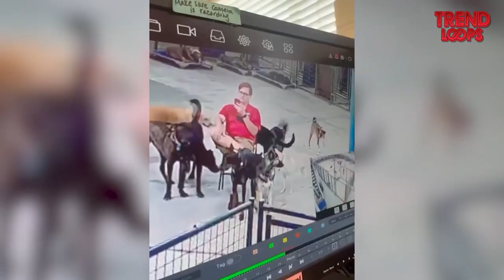Mind-Blowing Footage Caught on CCTV Camera!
Closed-circuit television (CCTV) cameras have captured numerous interesting and unexpected events, ranging from comical to heartwarming to nerve-wracking. Here are some of the top 35 things caught on camera.

A delivery man's encounter with a protective dog: In a video clip, a delivery man can be seen making a routine drop-off at a house, but is met with a surprise by the home's dog. The dog appeared to have taken the delivery in a hostile manner, but it is a reminder that the animal won't simply sit idly by if it senses any danger from intruders.

A police officer helping an elderly woman cross the road: Another video shows a heartwarming moment of a police officer helping an old lady cross the road. This act of kindness and professionalism is a testament to the good in people and the impact small actions can have.

A successful basketball shot caught on camera: A family's home security camera captured a thrilling moment when a man slid down a slide and successfully shot a basketball into a net. This was a memorable accomplishment for the man and a fun moment for the family to cherish.

A mouse scaring a person into leaving the room: In a brief clip, a mouse can be seen sneakily approaching a person from behind as they sit in a room. The sudden appearance of the mouse causes the person to quickly get up and leave the room, showing the mouse's ability to startle even the bravest of people.

A sneaky dog stealing food: In a clip, a dog can be seen taking advantage of an opportunity to sneakily steal a large chunk of food. This is a common occurrence with pets who love to taste their owner's food, and it showcases their clever tactics for getting a taste.

A close call between a forklift and a car: Another video shows a nerve-wracking moment when a forklift and a black car came dangerously close to colliding. It is unclear whether the driver of the forklift didn't see the car or if the car was driving too fast, but the end result was a close call.

A log truck narrowly avoiding a car: A dash cam recorded an incident in which a truck carrying logs nearly collided with another car. The logs went straight past the car, and it is fortunate that there was no car on the other side of the road, as the outcome could have easily been much worse.